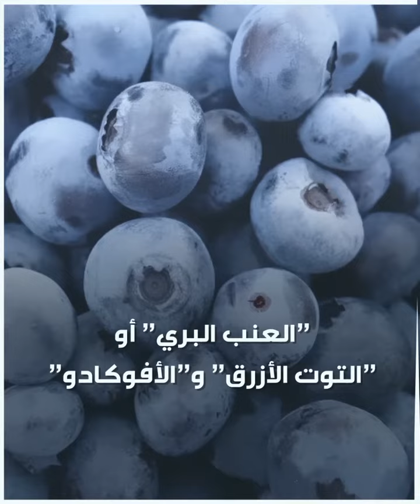أطعمه تساعد على حرق دهون البطن العنيدة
تعرف على بعض الأطعمة التي تساعد على حرق دهون البطن العنيدة..

هل تعرف المزيد من الأطعمة التي تساعد على حرق الدهون؟

الموسيقى:
العنوان: The Gold Runner
الفنان: Scott Dugdale